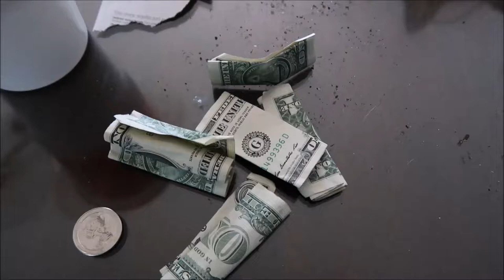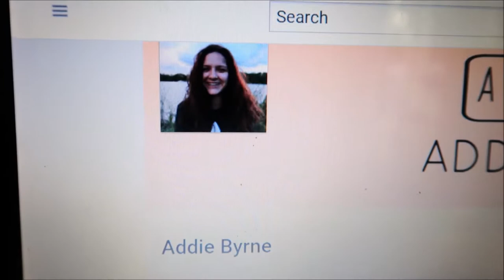VOLLEYBALL DAYS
Social medias